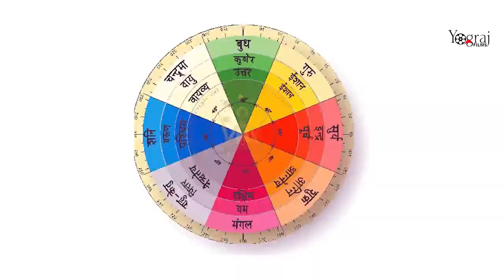FITNESS WELLNESS & HEALTH | YOGRAJ FILMS | PROMO | MEDIA SHOW | TV VIRAL NEWS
The24x7News is leading online news destination from Delhi which covers Global, Indian, Business, Sports and Fashion News.

Reporters from more than 100 cities report daily to keep you updated for latest updates from all around the world.

Our goal is to keep people aware about their surroundings and we do apolitical and non biased reportage.